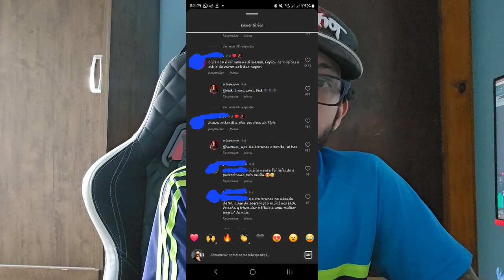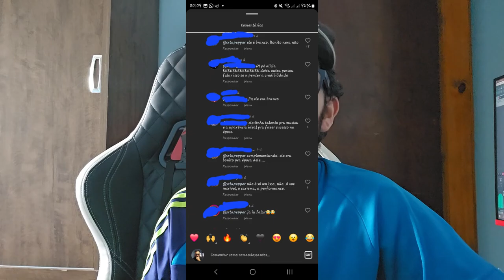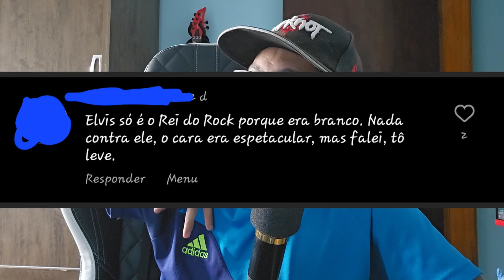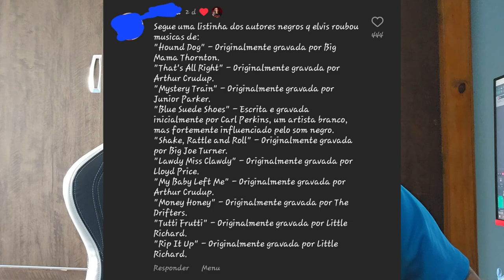ELVIS PRESLEY, APROPRIAÇÃO CULTURAL E ROUBO DE MÚSICAS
(Pra você que veio do instagram, eu esqueci de colocar a minutagem do vídeo, então, se você quiser pular toda a parte introdutoria, é só ir para o minuto 08:26)

Esse aqui não é um vídeo de treta e nem quero pegar bondinho nas costas dos outros, mas eu acho que isso precisa ser explicado!!
A srtapepper, criadora de conteúdo sobre rock/metal compartilhou um vídeo no Instagram, onde ela mostra que na verdade quem criou o rock foi a saudosa Rosetta Tharpe, mais conhecida como Sister Rosetta, e não tem nada de errado nisso, a informação é correta, o maior problema foram os comentários gerados pelo conteúdo, e que mereciam respostas a altura!!

Sigam-me no instagram @romaodossantos

Blz, eu vou ficando por aqui, vlw por
terem assistido, flw e até uma próxima vez!!